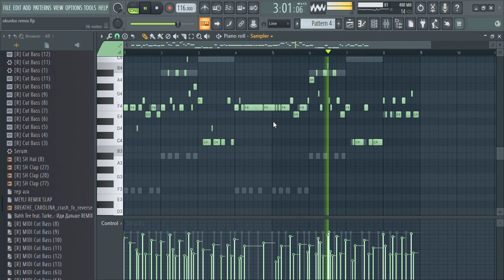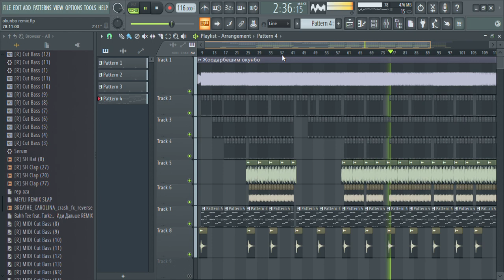окунбо remix prod.TMR BEATS